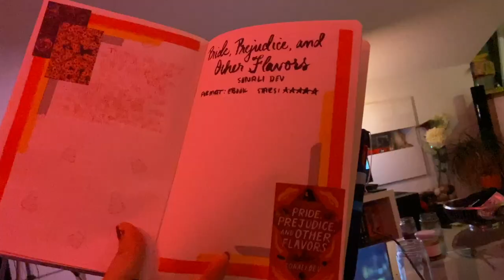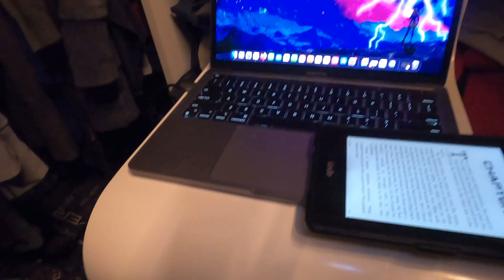Weekend in the Life | Audiobooks | Pug Life | Adventures of La Mari | American in Germany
I thought it was time to do another vlog and show you what else I do besides produce YouTube videos and write! I also read and try to produce an audiobook. even though it takes like several days to do one test!

(WERBUNG)